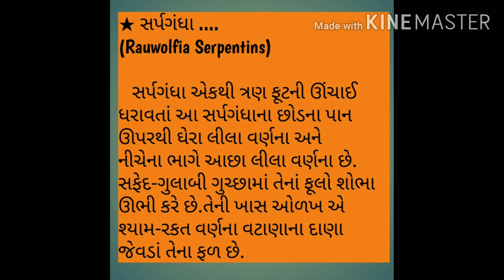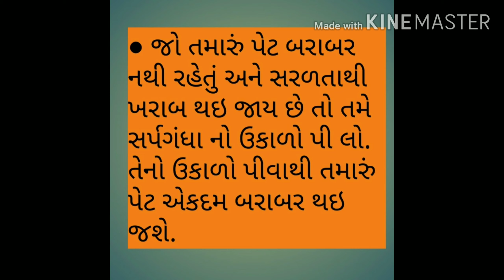સર્પગંધા ના ઉપયોગ થી થતા ફાયદાઓ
સર્પગંધા ના ઉપયોગ થી શરીર માં ઘણા લાભ થાય છે , શરીર નિરોગી રહે છે , સ્વસ્થ અને હળવુંફૂલ રહે છે .